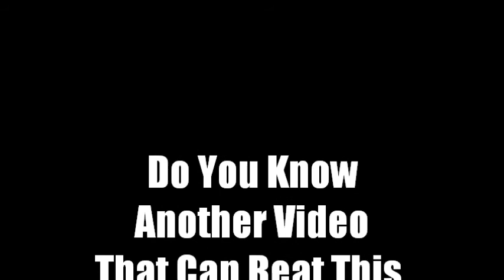VIDEO BATTLE: DISGUSTING CHALLENGE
DISGUSTING ROUND!
DO YOU KNOW A VIDEO THAT CAN BEAT THE WINNER OF THIS CHALLENGE?
MSG ME AND WE SHALL SEE.